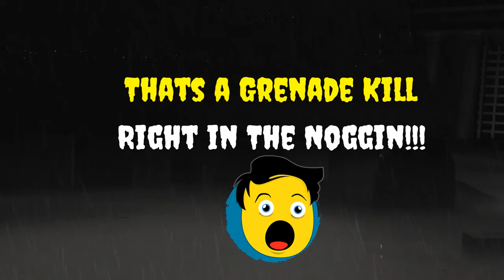That's a Grenade Kill Right in The Head! Haha (Call Of Duty WWll)